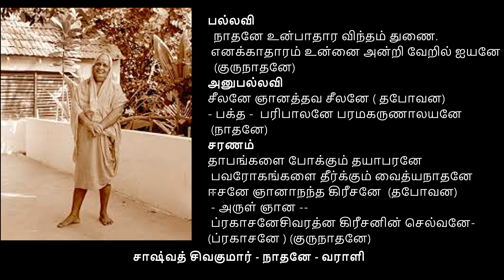Nadhane un padhara vindham | Varali Ragam | Shashwath Shivakumar | USA